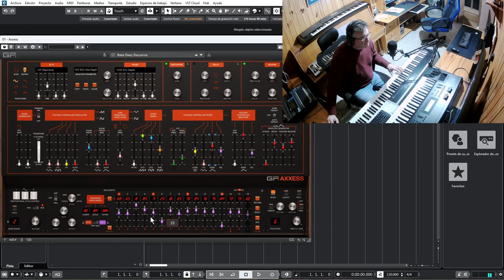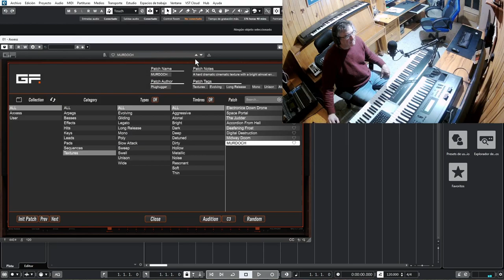Gforce Axxess synt virtual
universohidalgo testeo ásico del supersinte virtual Gforce axxess